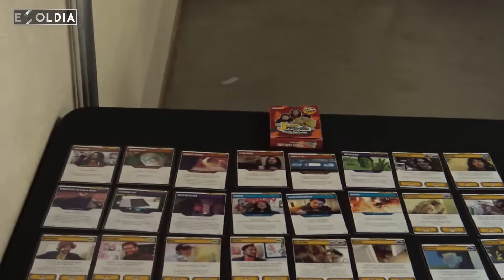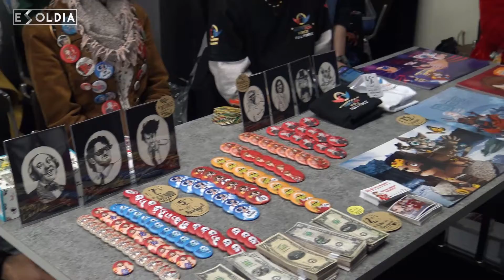BOB LENNON vs LA POLYMANGA - POLYMANGA 2018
♫ Musiques:
- Invisible - Vibe Tracks
- Diviners ft. Contacreast - Tropic Love (Original Mix)

► Nous soutenir ◄

Merci aux Tipeurs: Dimonateur, Metal0rgy et Elstyos

► Retrouvez Esoldia ◄